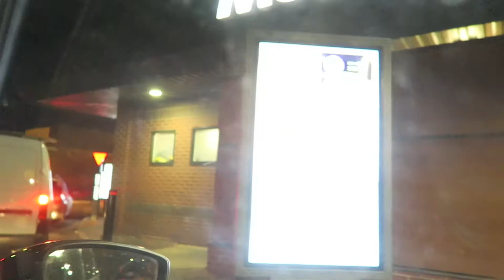Novice Karters Go Racing | Rye House Sprint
Brad’s first time at Rye House and Sammy almost got taken out by tyres on the track.

This was our first open sprint race at Rye House and it was an eventful one. A wet track, competitive racing during 3 heats and a final round gave us a lot to play with. Really enjoyed this one!

Equipment used
Canon G7X